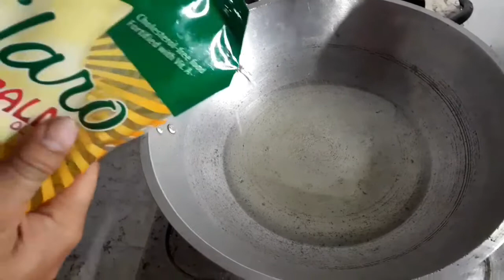AKO NA ATA PINAKATIGASIN SA PINAS |TIGA-LABA, TIGA-HUGAS, TIGA LUTO!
Dapat talaga magsipag sa bahay para masaya ang buhay